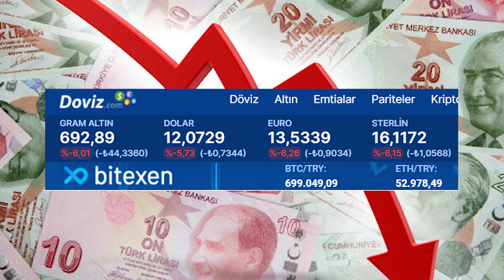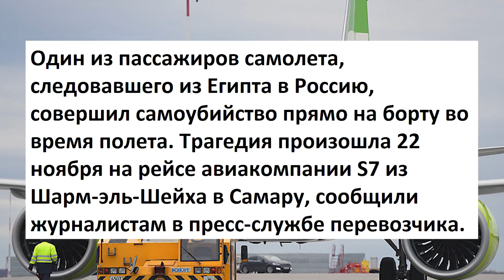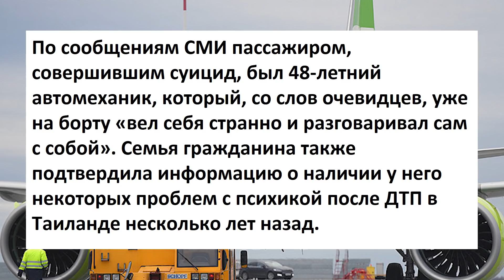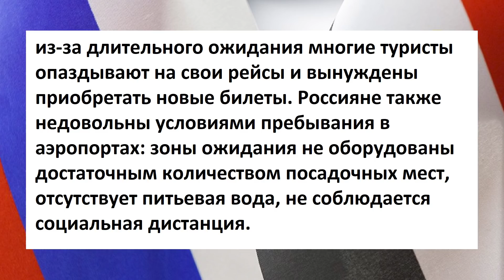В ТУРЦИИ НАЧАЛИСЬ ПРОТЕСТЫ, ШОКИРУЮЩИЙ ИНЦИДЕНТ НА БОРТУ САМОЛЕТА, ЕГИПТУ СРОЧНО НУЖНО ДЕЙСТВОВАТЬ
Турция последние новости и туристические новости мира. Что происходит в Турции сейчас, какая обстановка в Турции. Турция падение турецкой лиры новости. Как собираются решать проблемы в аэропортах Египта.

- сотрудничество, реклама, СРОЧНЫЕ вопросы туристического характера